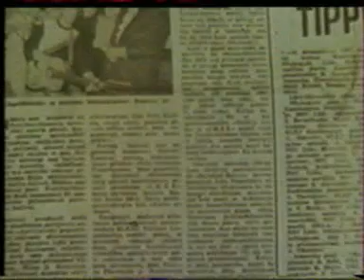J.M.K.E. Nad ei tea mu nime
Estonian punk. mid 80's